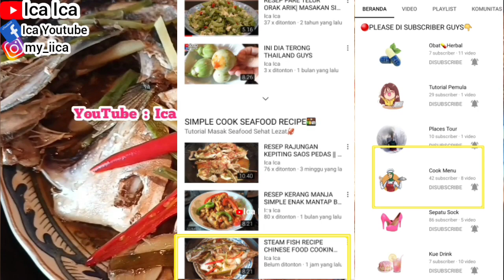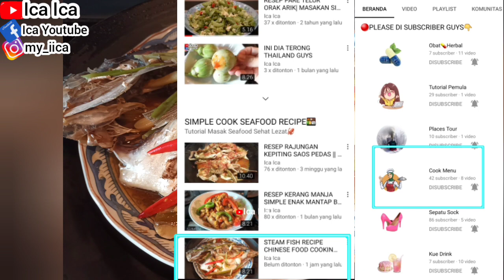TUTORIAL SALAD IKAN SAYUR By @IcaIca SALAD RECIPE VEGETABLES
IPHONE STORE
SAMSUNG GALAXY
REVIEW IPHONE
UNBOXING MOBILEPHONE
MOBILEPHONE
SALAD RECIPE
WALKING TOUR
HOLIDAYS VLOG
TRAVEL VLOG
TRAVELING VLOG
HOME TOUR
HOUSES TOUR
SAFETY WALK
BUILDING TOUR
BUS TOUR
TRAINS TOUR
HOLIDAYS VLOG
VACATION TIME
LIBURAN LOW BUDGET
HOTEL TOUR
APARTMENT TOUR
KOREAN FOOD
RESTAURANT CHINA
RESTAURANT HONG KONG
RESTAURANT SINGAPORE
RESTAURANT MACAU
RESTAURANT INDONESIA
RESTAURANT MALAYSIA
RESTAURANT THAILAND
RESTAURANT AUSTRALIA
RESTAURANT FAIRWOOD
RESTAURANT STARBUCKS
RESTAURANT MCDONALD'S
RESTAURANT KFC
RESTAURANT PHILIPPINES
RESTAURANT TAIWAN
INDONESIAN FOOD
THAILAND FOOD
JAPANESE FOOD
CHINESE FOOD
SINGAPORE FOOD
TAIWAN FOOD
HONG KONG FOOD
KOREAN FOOD
MALAYSIA FOOD
PHILIPPINES FOOD
AMERICAN FOOD
ITALIAN FOOD
MACAU FOOD
VIETNAM FOOD
INDIAN FOOD
ARABIC FOOD
KOPI STARBUCKS
STARBUCKS COFFEE
KOREAN FOOD
KOREAN TEA
KOREAN DRINK
VIETNAM FOOD
VIETNAM TEA
VIETNAM DRINK
ENGLISH BREAKFAST
ENGLISH FOODS
ENGLISH VLOG
SWISS COFFEE
SWISS FOOD
SWISS VLOG
JAPANESE FOOD
JEPANG VLOG
JAPAN VLOG
BUAH LECI